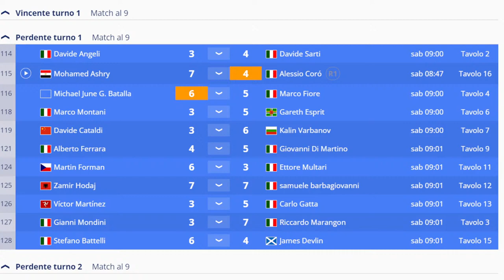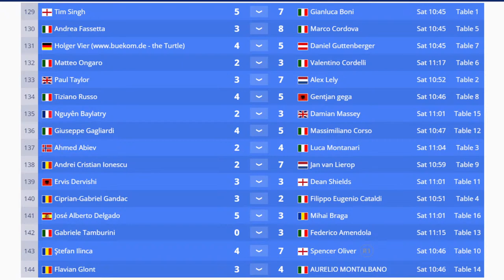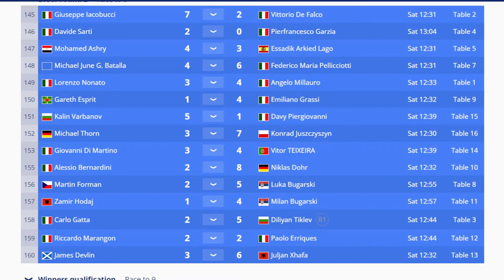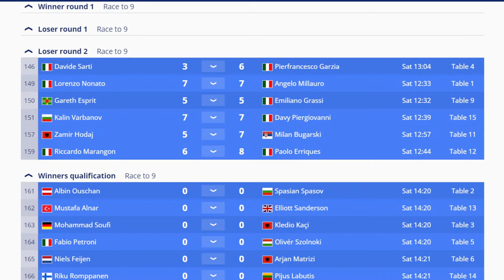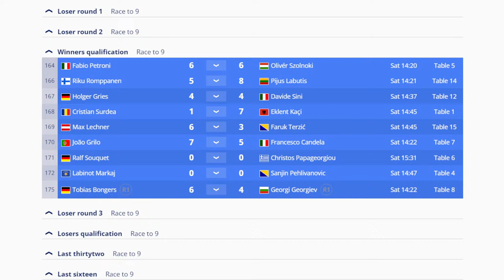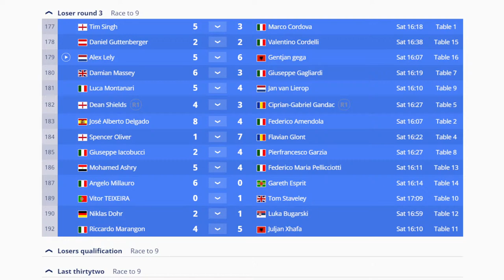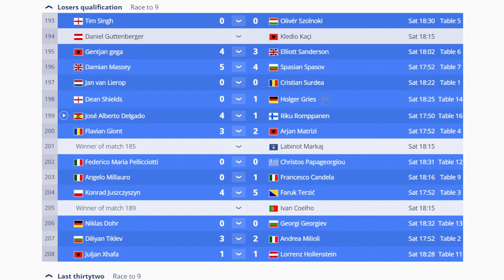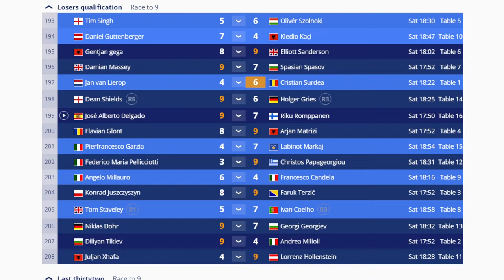Marina Pool Open - Italy - matchroom ranking event - Day 2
Marina Open - Italy - WNT matchroom ranking event

Billiard Network is a limited company registered in the UK.
Copyright Billiard Network.
Billiard Network owns the exclusive copyrights for this video.